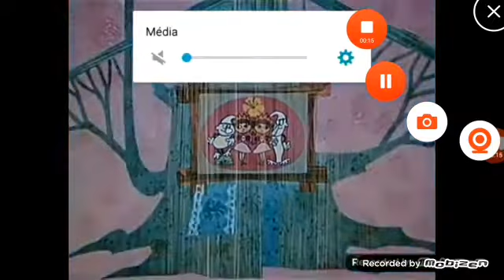Křemílek a Vochorůrka 3 06 Jak přišli ke svému pékným panenkám konec 26